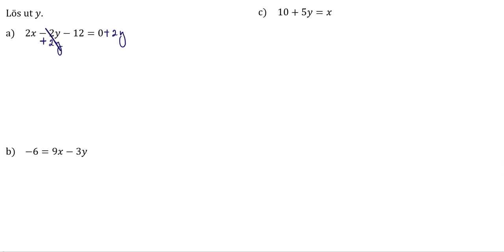Ma1abc Vux 2379 Matematik 5000+ 1abc Vux för reviderad ämnesplan